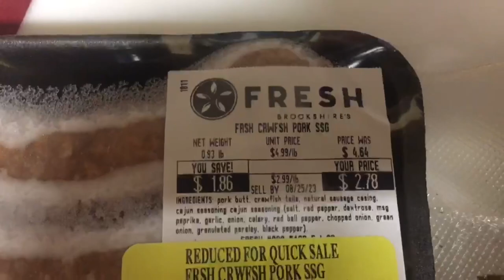Gulf Coast Armadillo Eggs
Grillin goodness. Got some BACON-wrapped large jalapeno peppers stuffed with ground pork, jumbo gulf shrimp, pepper jack and cream cheese. Everything’s better with bacon 🥓